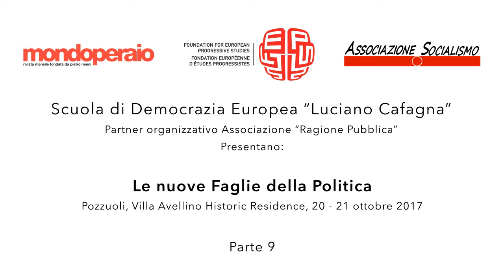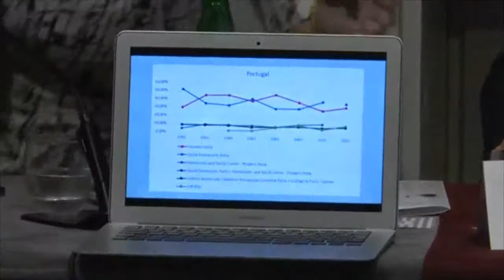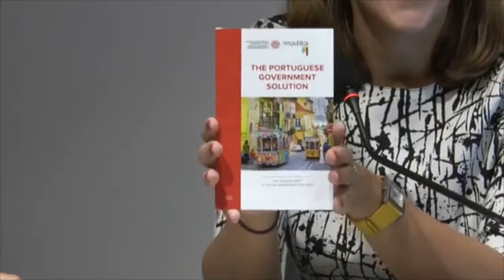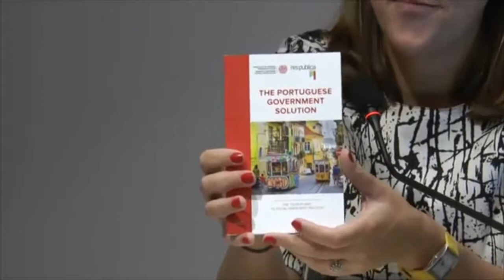Le nuove faglie della Politica - Scuola di Democrazia Europea “Luciano Cafagna” 2017 - Parte 9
Seminario di formazione organizzato dall'Associazione Socialismo e dalla FEPS (Foundation for European Progressive Studies), in collaborazione con la rivista Mondoperaio .

Pozzuoli, Villa Avellino Historic Residence, 20 - 21 ottobre 2017

Ore 10.30 – Presentazione (Luigi Covatta, direttore di Mondoperaio – Hedwig Giusto, FEPS)
 Saluti del sindaco di Pozzuoli, Vincenzo Figliolia.

Ore 11.00 – Le nuove faglie della politica (Sebastiano Maffettone, Luiss Guido Carli)
Ore 12.00 – Democrazia e postdemocrazia (Mauro Calise, Università di Napoli                         Federico II)

Ore 15.00 – Sovranità e globalizzazione (Biagio de Giovanni, Istituto universitario                   orientale)
Ore 16.15 – La politicizzazione dei  poteri neutri (Cesare Pinelli, Università di Roma La    Sapienza)
Ore 17.30 – La finanza e l’economia reale (Massimo Lo Cicero, Università Suor Orsola    Benincasa)
Ore 18.45 – Il lavoro nella quarta rivoluzione industriale (Enzo Mattina, amministratore   delegato di Qanta)

Ore 21.00 – Destra e sinistra (Alessandro Barbano  intervista Vincenzo De Luca e Stefano                 Parisi)

Ore 10.00 – La faglia generazionale: lotta di classi (Ugo Intini, saggista)
Ore 11.15 - L’universo mediatico: i fatti separati dalle informazioni (Francesco Nicodemo,   saggista)
Ore 12.30 - La faglia culturale e le migrazioni (Claudia Mancina, Università di Roma La    Sapienza)

Ore 15.00 – Can socialists be happy? Quel che è vivo della socialdemocrazia (Luciano    Pellicani, Luiss Guido Carli) – “Yes, we can be happy. The Portuguese case”
                          (Maria Freitas, FEPS)
Ore 17.00 – Conclusioni (Gennaro Acquaviva, presidente dell’Associazione Socialismo)